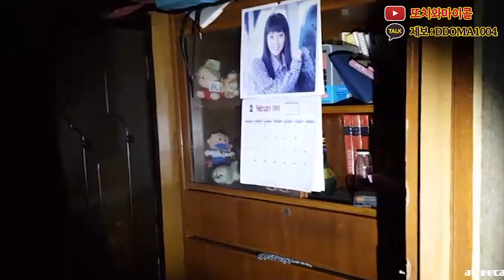눈 앞에서 벌어지는 믿을 수 없는 일 - Shock Video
일 - 집방